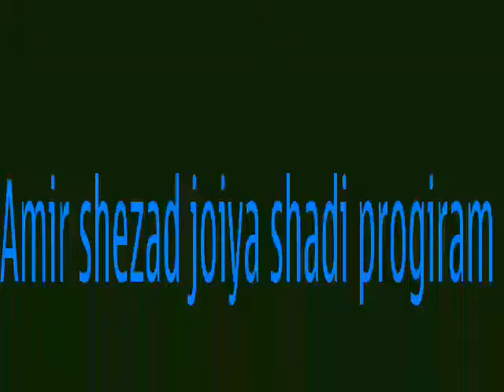Amir shezad joiya shadi program 2.2.2014 (talib khan)